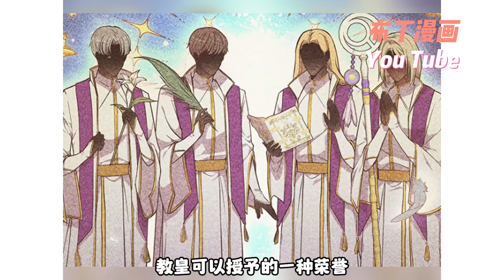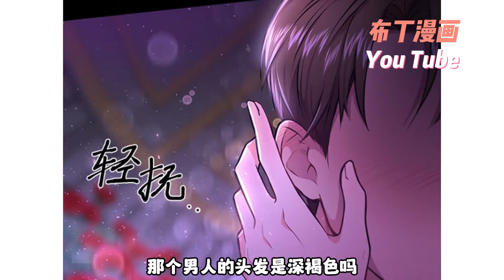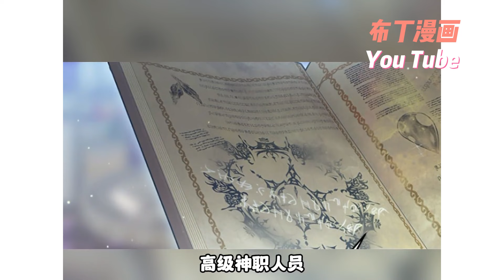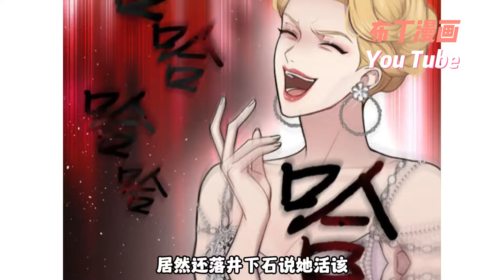誰才是詛咒公主的真愛？樂薇琳曾是備受景仰的公主，如今卻慘遭拋弃。失去保護的公主不幸遭遇了邪惡的詛咒。為了防止詛咒失控，被弃公主開始了與四個男人的愛恨糾纏。《被弃公主的秘密房间》1~43合集#bdhm